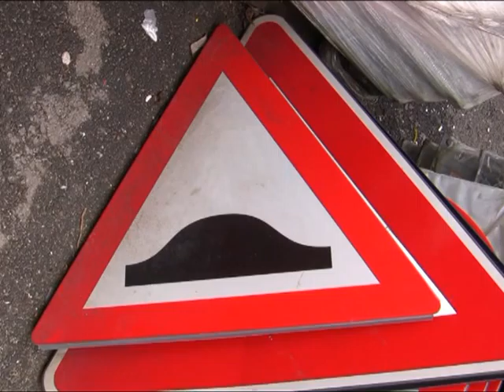Denivelari pentru calmarea traficului - 29 Martie 2011